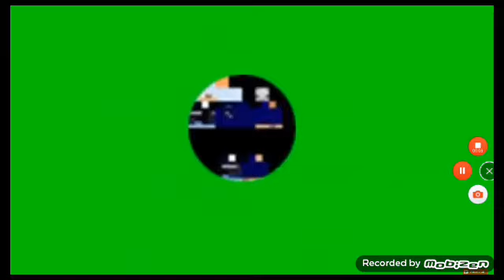244 aboneye özel yeni intro